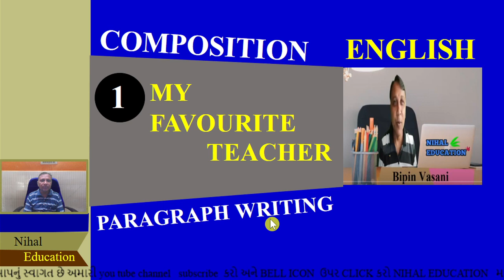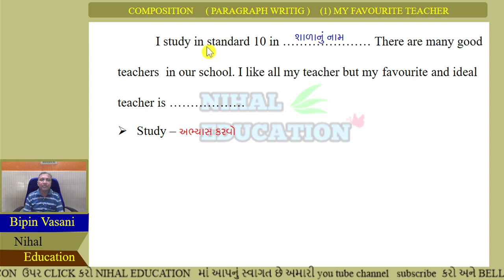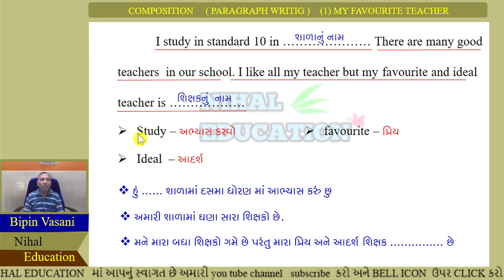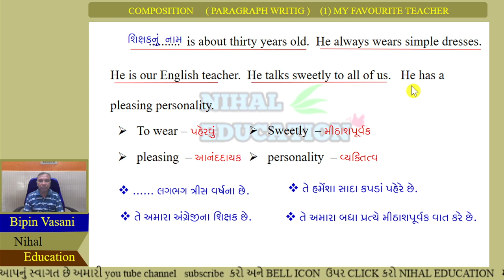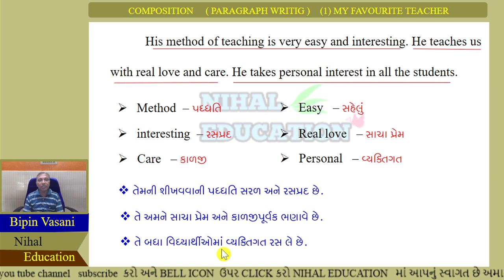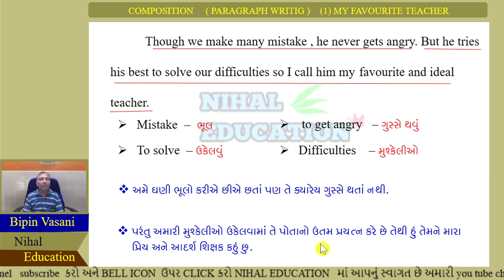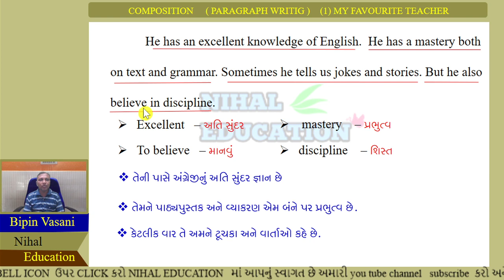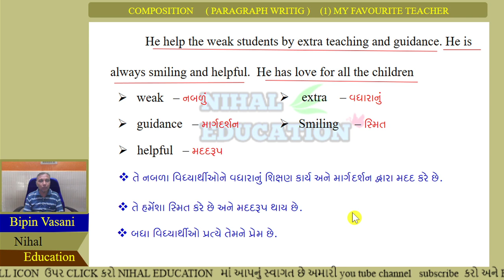MY FAVOURITE TEACHER